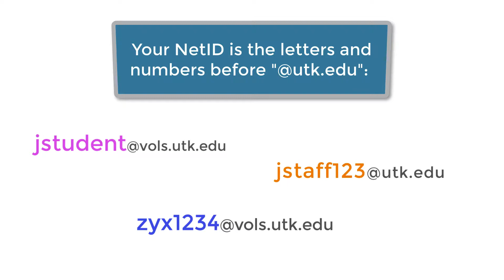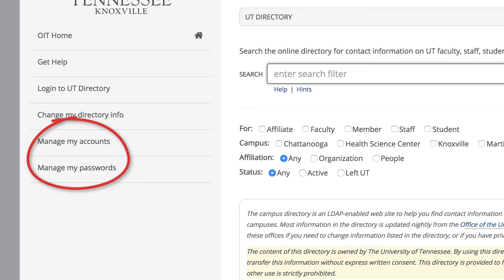UTK NetIDs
Have you recently been admitted to the University of Tennessee? Are you wondering what your NetID is?  This video will tell you more about  what NetIDs are and how you can find out yours.